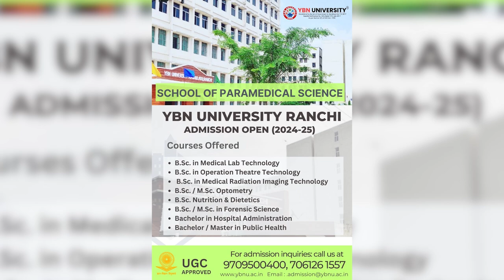anchorpoonam राहुल गांधी के खिलाफ हेट स्पीच, कांग्रेस का प्रदर्शन